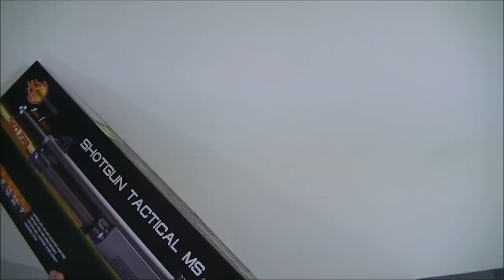Shotgun Tactical MS Airsoft Firepower Multi Shots 6mm